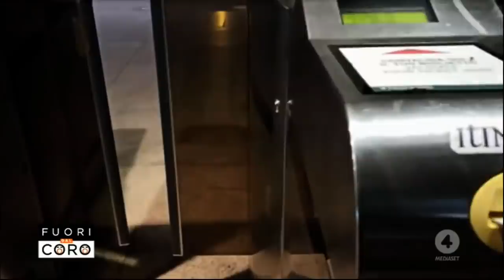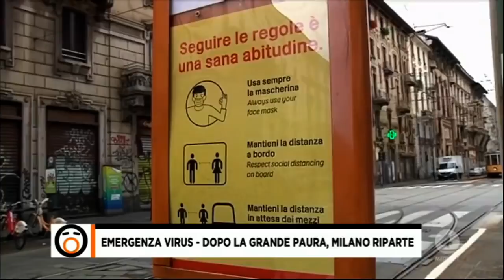Una grande Giorgia Meloni interviene da Mario Giordano a Fuori dal Coro su Rete4. Condividete!